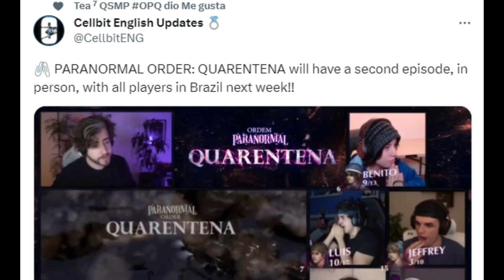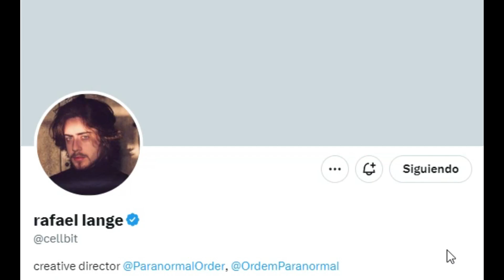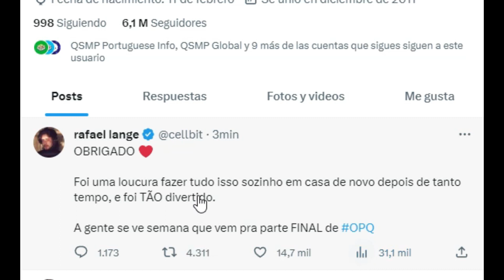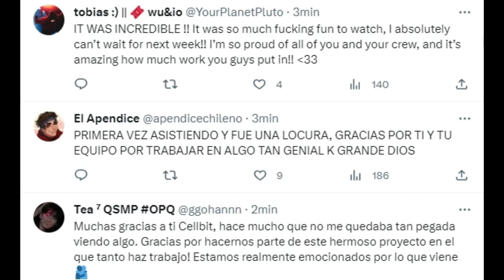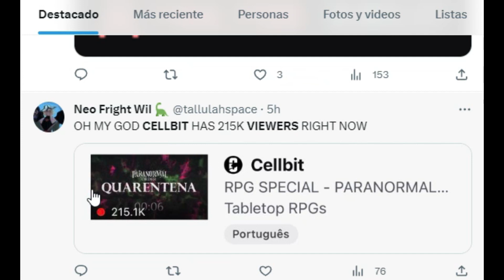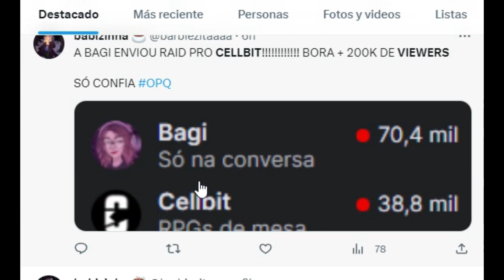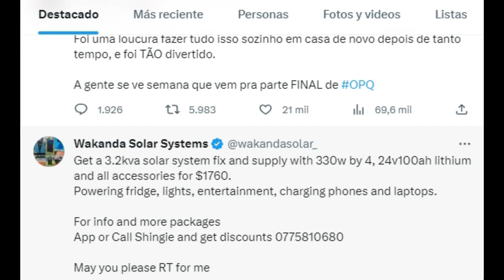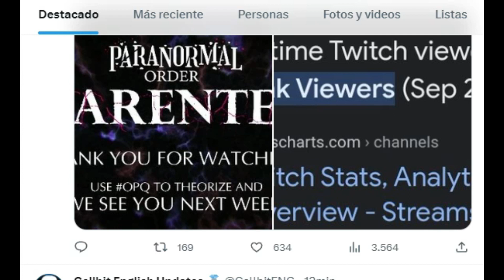ES OFICIAL!! ORDEM PARANORMAL QUARENTENA PARTE 2 SERA PRESENCIAL EN BRASIL